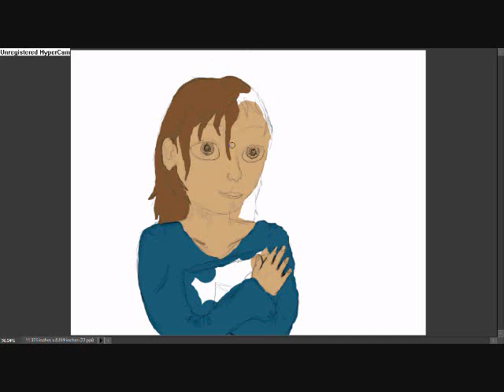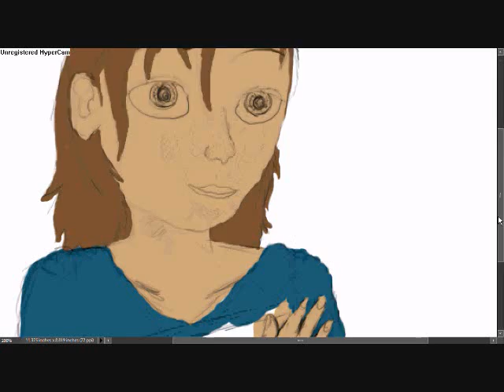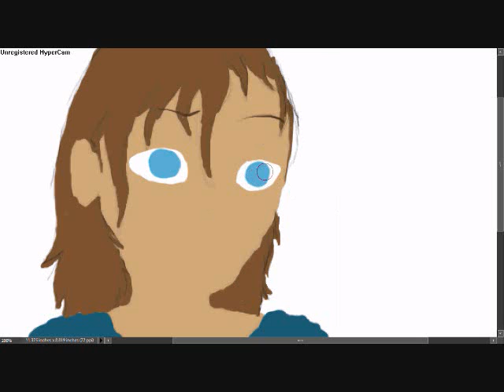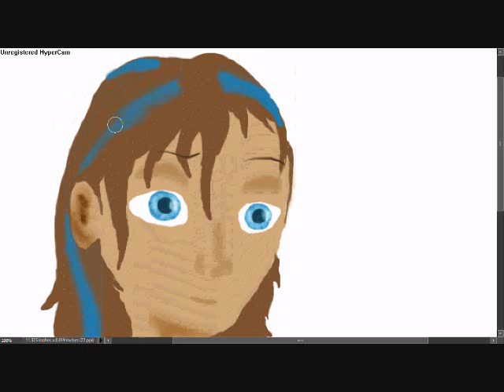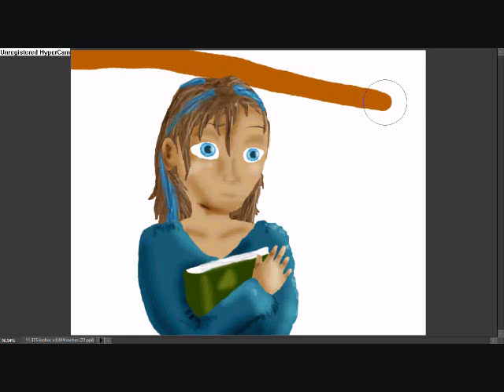Speedpaint of MEEEEE!!!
I AM TOO MAKING AN ANIMATION!!! I just decided that I should at some point learn to draw people. So far, this is my best attempt.